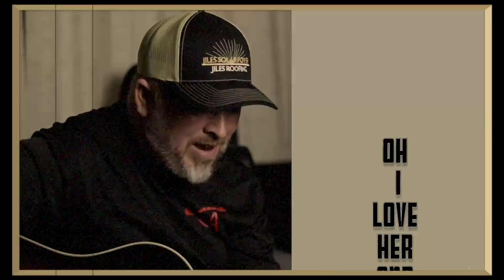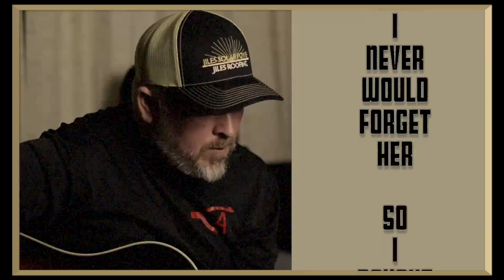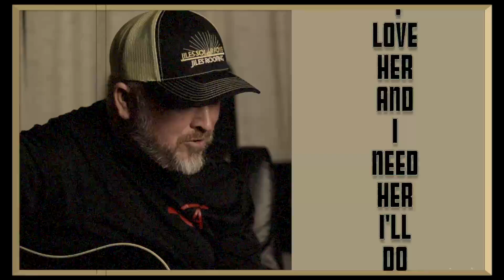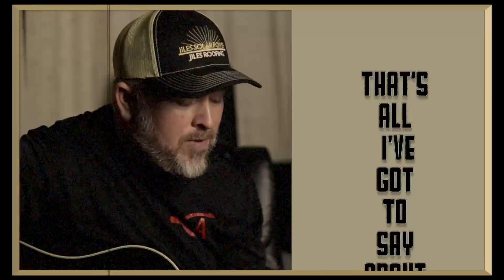Jason Allen- All I've Got To Say About That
This is one off of my very first album titled "Something I Dreamed". I hope you enjoy. If you notice the hat I am wearing that is a Jiles Roofing And Solar hat. One of the best roofing and solar companies around. If you need any residential or commercial work done let me know. Tell them I sent you.